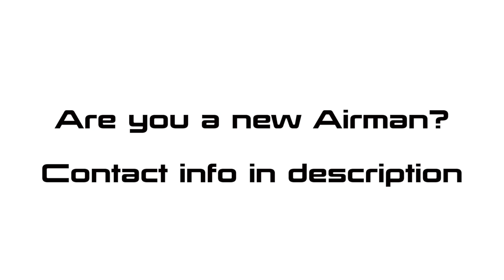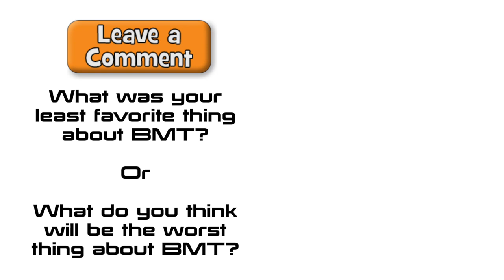Air Force Basic Training Experience | WORST part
We asked a bunch of new Airmen what the worst part of BMT is. This is what they had to say about their least favorite things about Air Force Basic Training.